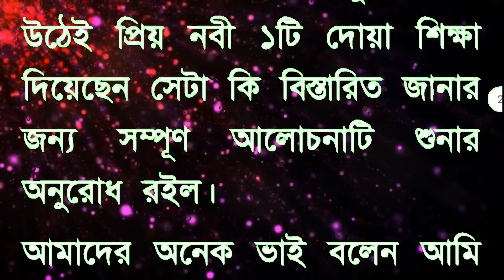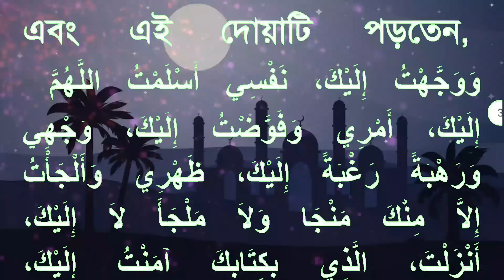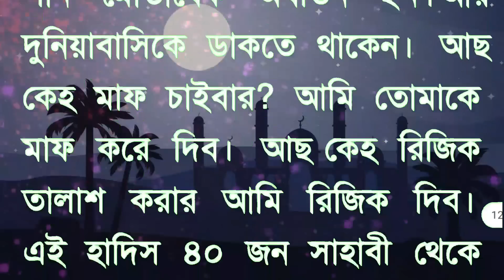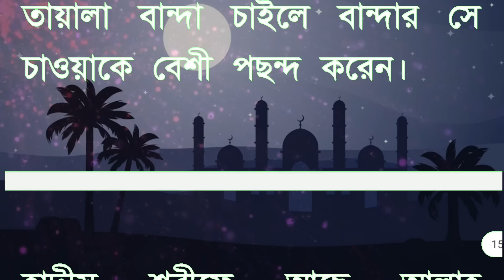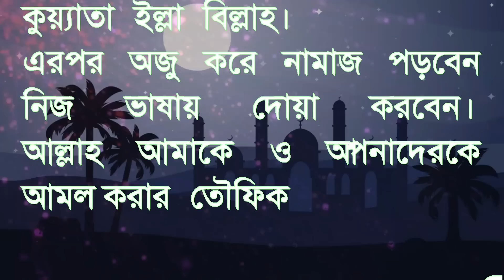রাতে উঠে আমলটি করুন যে দোয়া করবেন সঙ্গে সঙ্গে কবুল। সব দোয়া কবুল। সব অভাব দুর। All bangla dua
প্রিয় বন্ধুরা! আজ আমি হাদীস শরীফের আলোকে যে ছোট আমলটি বলব যে হাদীস ৪০ জন সাহাবী থেকে বণিত হয়েছে। এই আমলটি রাতে উঠে করার সঙ্গে সঙ্গে আপনার সব দোয়া কবুল হবে ইনশা আল্লাহ। সে অতি মুল্যবান আমলটি কিভাবে করবেন, রাতের কোন সময় করবেন, আমলটি করার আগে ঘুম থেকে উঠেই প্রিয় নবী ১টি দোয়া শিক্ষা দিয়েছেন সেটা কি বিস্তারিত জানার জন্য সম্পূণ আলোচনাটি শুনার অনুরোধ রইল।